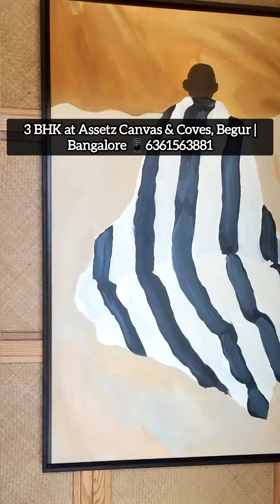3 BHK Model Flat | Assetz Canvas & Cove | Begur Road | Bangalore 📱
Buy Luxury Villa | Penthouse | Farmhouse projects near Bangalore 🏡

• Best Properties | Investment in Property | Dream House Search | Rental Income Property 🏡

• Best Interior Design | Luxury Bangalore | Resale Your Property 🏬

realtor
real estate
mls listings
realty
real estate broker
new homes
sell house fast
I need to sell my house
I need a home to sell
buy new apartment
buy ready to move house
buy nee property
buy a land
buy a villa
investment into propet
investment into real estate

Insurance
Lawyer
Mortgage
Attorney
Conference
Degree
Credit
SEO
Education
Marketing & Advertising
Online Banking
Finance & Investing
Lifestyle
Photography & Film Making
Software
Web Hosting
Automotive
Real Estate